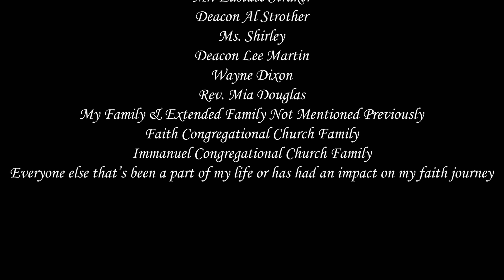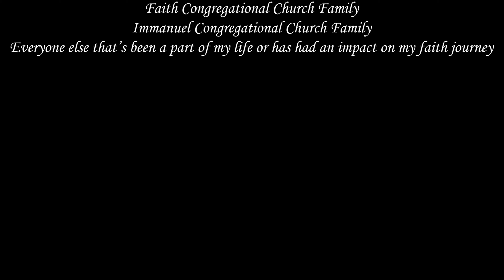My Faith Journey - Marcelus Brown | 5/23/21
Thank you to everyone who has been a part of my faith journey and life so far. And thank you in advance to everyone will continue to be a part of it and build who I am as a Christian and as a person.